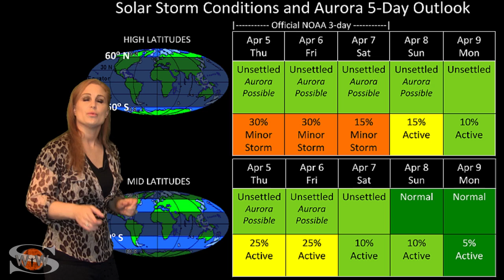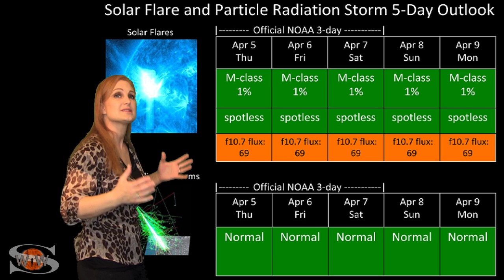A Bright Region Fizzles & A Dark Hole Looms: Solar Storm Forecast 04-05-2018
The Sun has settled down this week after what looked to be a promising beginning. We had high hopes for region 2703 as it rotated into Earth view, but it has since fizzled and we are now once again with a spotless Sun. The bright region that was once 2703 remains visible and it still shows signs of life, but solar flux remains at solar minimum conditions. This is bad news for amateur radio operators and emergency responders, who were hoping for better radio propagation.  As for aurora, there is a small chance this week for shows at high latitudes due to a remnant coronal hole sending pockets of fast solar wind, but things will likely remain quiet at mid-latitudes. However,  more chances for solar storming come next week, when a large coronal hole gives us a much better chance for aurora. Catch more details on this coronal hole, learn how region 2703 is affecting amateur radio and GPS operations, and see what else the Sun has in store this week!